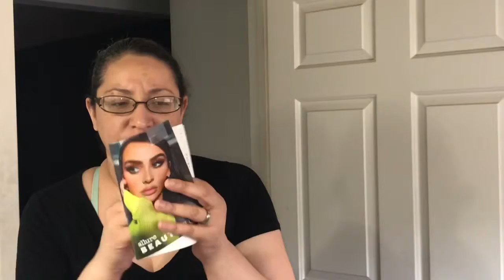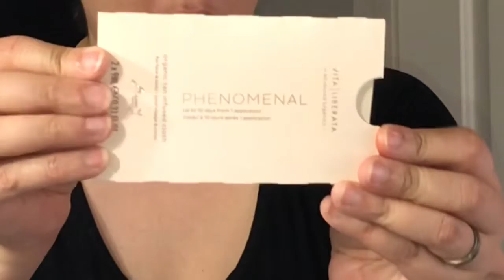April allure 2019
Hello my pretties, before you say I know how thick my glasses are how blind I am but that’s me. This month’s allure is a collection of carli Bybel’s “favorites”. Ann’s all I can say is that she looks bored as shit on this cover.So let’s see what they are:

  Anastasia Beverly Hills liquid lipstick in pure Hollywood $20 ( this looks terrific on me)
  Natasha denona single eyeshadow in aubade $0 ( Natasha denona doesn’t sell single shadows)
  Luxie 231 small tapered brush $14 (ipsy)
  Laura geller incredible waterproof gel eyeliner in  green $15.50
  Vita Liberata phenomenal organic tan infused cloths (2) $0
  Briogeo farewell frizz $0
Total $49.50

I guess it’s not bad I am excited for the eyeliner.